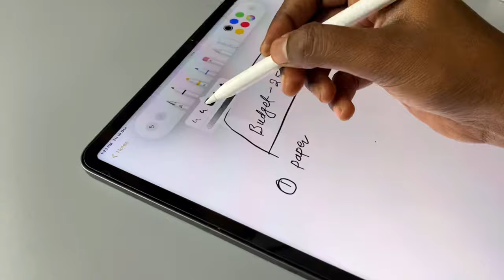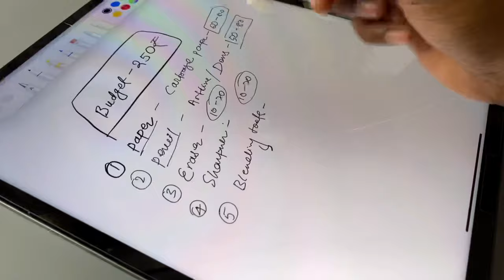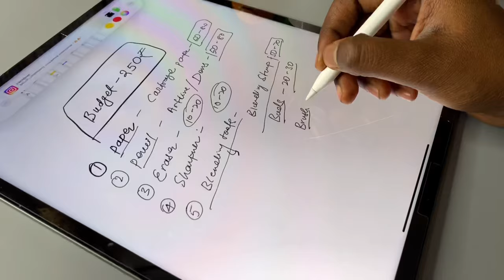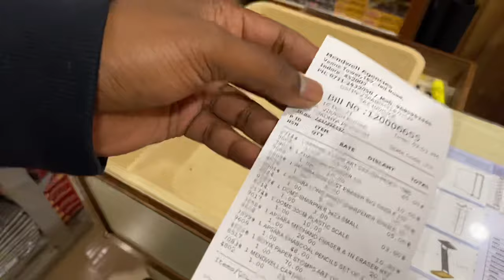Buying Art Materials Under Rs 250 😍 Surprise for You guys !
Buying Art Material Under Rs 250 😍 Surprise for You guys !

Royalkart PVC Photography Studio Lighting Backdrop Background Washable

MAONO AU-A03 Microphone on Flipkart

Litleo Set of 4 Great for home mini Bonsai Wild Artificial Plant

Clover Crafts Rectangular Intersecting Wall Mounted Shelf Set of 6 Floating

SPIRITED Zigzag Corner Wall Mount Shelf Unit

Brustro Drawing Papers (Ultrasmooth surface 250GSM)
Brustro Watercolor Papers (300GSM)
Shipra Ivory Sheets (210 GSM)
DishanKart A4 Ivory Sheets - 210 GSM
DishanKart Ivory Sheets A3 210 GSM

Staedtler Mars Lumograph
Faber-Castell Graphite Pencil
Medium/Soft/Hard Charcoal Pencils
Sakura Mechanical Pencil  (2B, 0.3)
2B lead for mechanical pencil ,0.5mm
4B lead for mechanical pencil ,0.5mm

Cretacolor kneadable Eraser Big (Pack of 4)
Tombow Mono Zero Eraser with Extra Refill (Silver)
Kabeer Art Paper Stump (Set Of 6Pc)

Derwent Battery Operated Eraser with 8 Replacement Erasers

KABEER ART paper stump of 6 pc
Prismacolor Design Eraser, 1224 Kneaded Rubber

Kylie Eyeshadow Blending Pencil Brush, Set Of 4,(Black,gold)
Tombow Mechanical Pencil, Monograph 0.5mm, Gunmetal (DPA-132I)